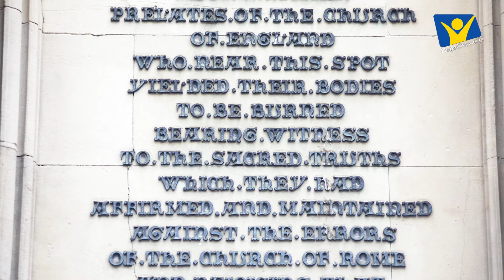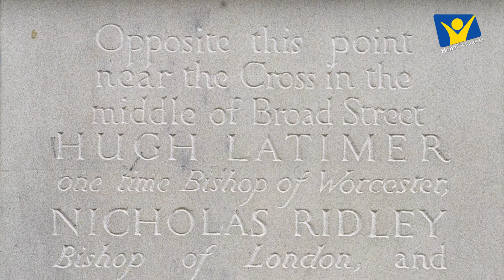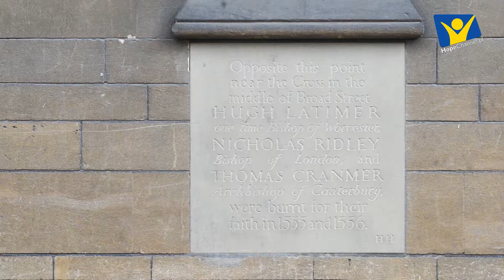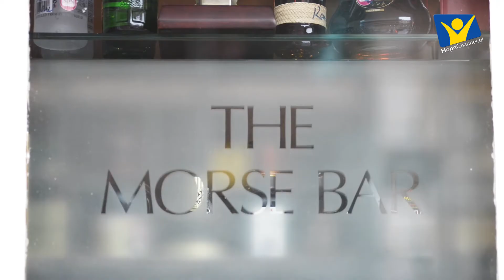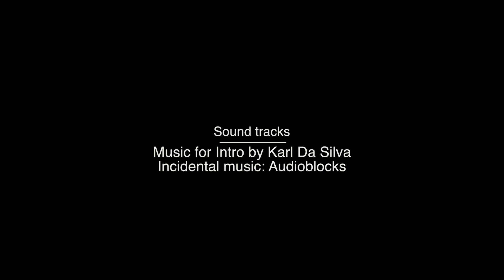Śladami reformacji | odc. 4 – Nie przestawaj zadawać pytań